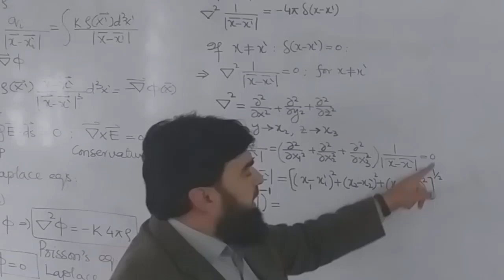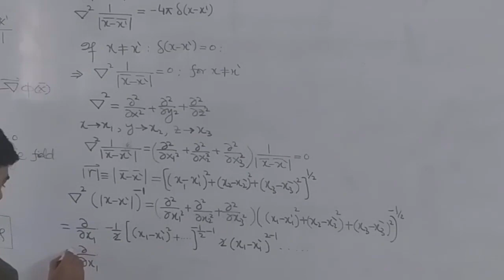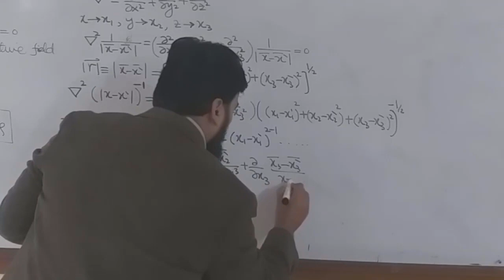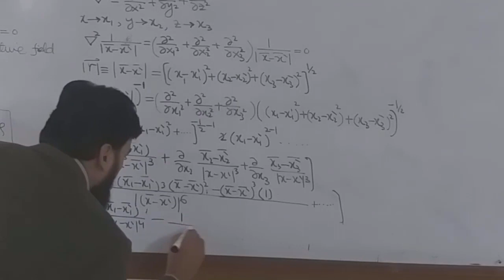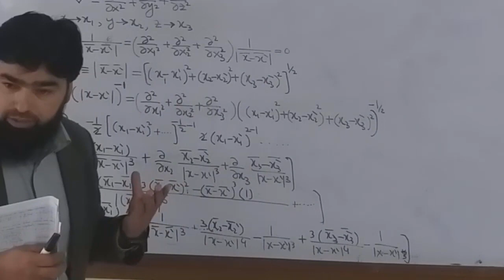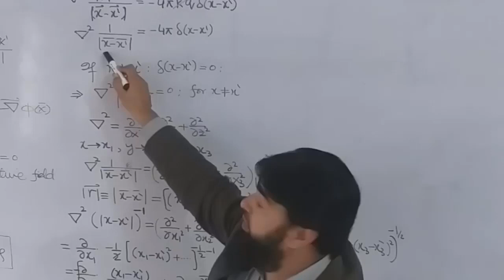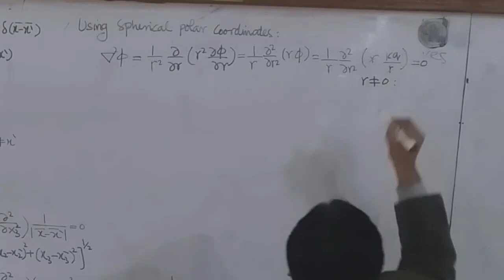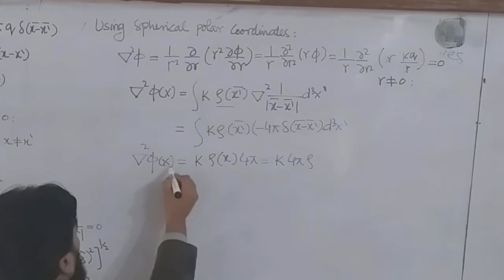L7.2 Electrostatics: Poisson's and Laplace equations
Lecture Notes
electrostatics, Poisson's equation,  Laplace equation, classical electrodynamics, JD Jackson
Classical Electrodynamics, Third Edition, by John David Jackson, John Wiley and Sons, (1998).

In mathematics, Poisson's equation is a partial differential equation of elliptic type with broad utility in mechanical engineering and theoretical physics. It arises, for instance, to describe the potential field caused by a given charge or mass density distribution; with the potential field known, one can then calculate gravitational or electrostatic field. It is a generalization of Laplace's equation, which is also frequently seen in physics. The equation is named after the French mathematician, geometer, and physicist Siméon Denis Poisson.
In mathematics, Laplace's equation is a second-order partial differential equation named after Pierre-Simon Laplace who first studied its properties. This is often written as

 is the gradient operator (also symbolized "grad"), and {\displaystyle f(x,y,z)}{\displaystyle f(x,y,z)} is a twice-differentiable real-valued function. The Laplace operator therefore maps a scalar function to another scalar function.

If the right-hand side is specified as a given function, {\displaystyle h(x,y,z)}{\displaystyle h(x,y,z)}, we have

{\displaystyle \Delta f=h.}{\displaystyle \Delta f=h.}
This is called Poisson's equation, a generalization of Laplace's equation. Laplace's equation and Poisson's equation are the simplest examples of elliptic partial differential equations.

Laplace’s equation is also a special case of the Helmholtz equation.

The general theory of solutions to Laplace's equation is known as potential theory. The solutions of Laplace's equation are the harmonic functions,[1] which are important in branches of physics, notably electrostatics, gravitation, and fluid dynamics. In the study of heat conduction, the Laplace equation is the steady-state heat equation.